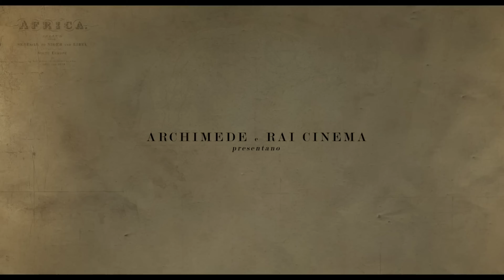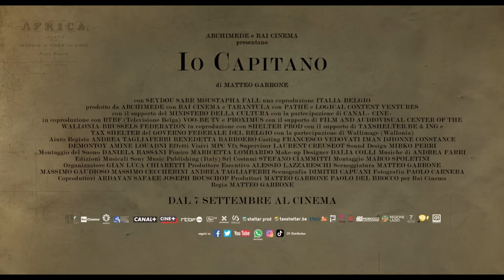IO CAPITANO di Matteo Garrone - Trailer Ufficiale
É uscito il trailer di "IoCapitano ", dal 7 Settembre solo al cinema .

Trama del film:
IO CAPITANO racconta il viaggio avventuroso di due giovani, Seydou e Moussa, che lasciano Dakar per raggiungere l'Europa. Un'Odissea contemporanea attraverso le insidie del deserto, gli orrori dei centri di detenzione in Libia e i pericoli del mare.
In Concorso al FestivalDiVenezia 2023.